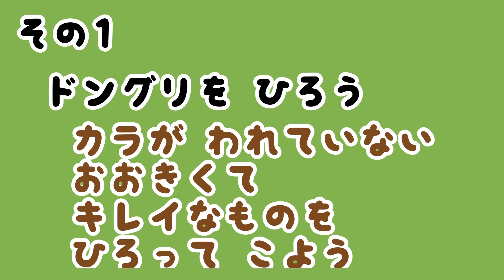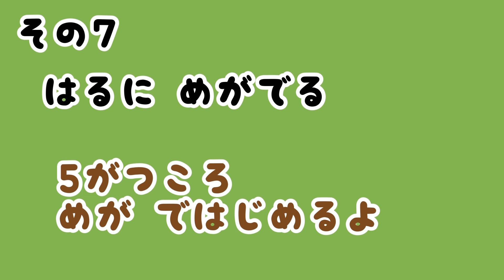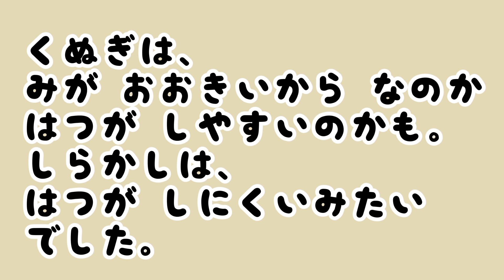どんぐりの育て方(くぬぎ・しらかし・まてばしい・こなら) ｰ公園のドングリ、種・実生で育てる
公園でひろったドングリ、そだててみたいと思ったことはありませんか？

植え方や水やり、発芽時期などをお伝えします。

子どもたちとドングリを植えてみませんか？